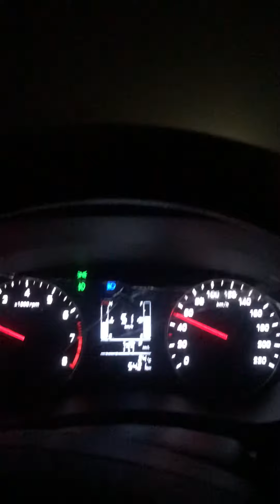Roi na emotional song words car status🚗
Car whatsapp status